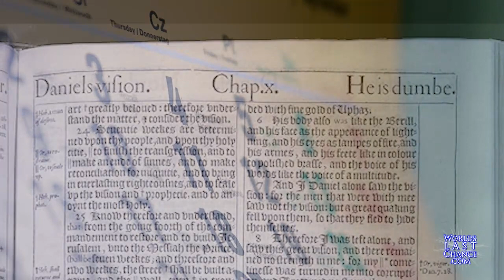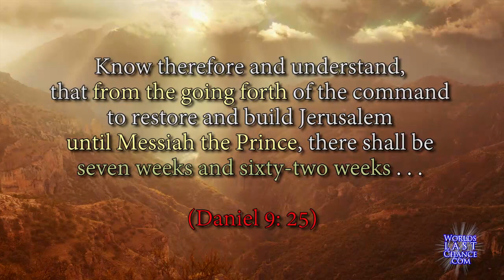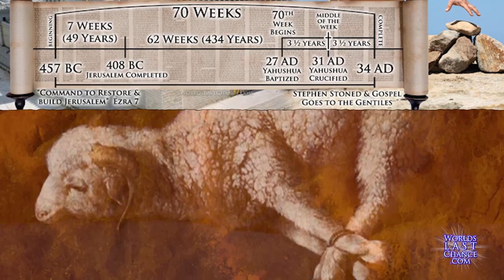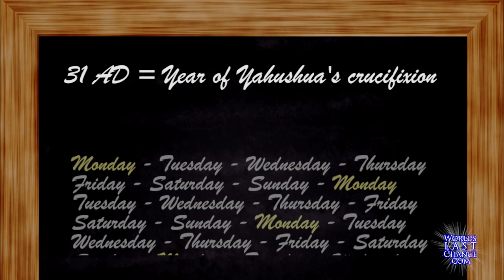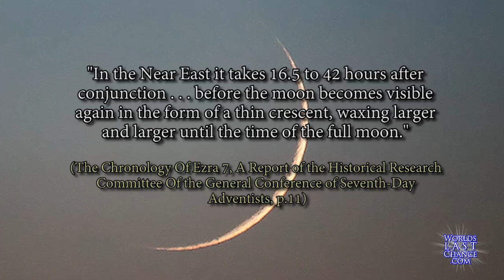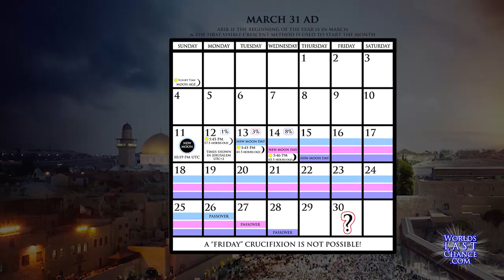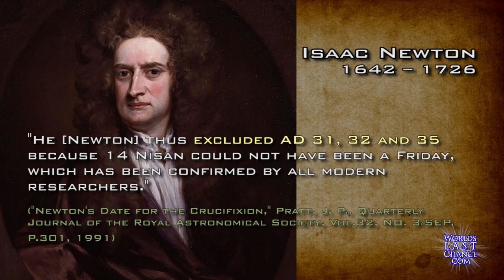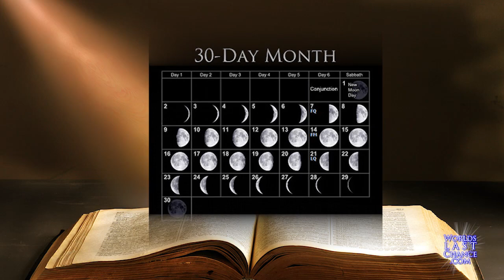Lunar Sabbath Vindicated by 70 Weeks Prophecy!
To watch or download WLC videos in other languages: (1) (2) Click the appropriate flag. (3) Select video. (Many of WLC's non-English channels and videos have been unjustly removed by YouTube. You can still view and download them via WLC's server, though, by following these steps.)

Check out the article for a more in-depth study of this most important issue

• Daniel's "70 Weeks" (Daniel 9)
• Crucifixion in Spring of 31 AD
• Crucifixion on 14th day of lunar month
• Crucifixion on 6th day of the week
• Crucifixion NOT on a "Friday"!

In this video:
Ancient Prophecy proves Lunar Sabbath!

WHO WE ARE: We are a team of non-denominational volunteers dedicated to sharing the last message of mercy given in the Bible and the wonderful news of the soon second coming of Yahushua. We started this online ministry in 2004 as a result of past years of prayer and research.

The Bible is our rule of faith and striving to obey the promptings of Yahuwah's Spirit and the teachings of His word inspires us to call attention to its truths. We believe that Yahuwah does indeed reveal Himself to all those who search for Him with all their heart (Jeremiah 29:13).